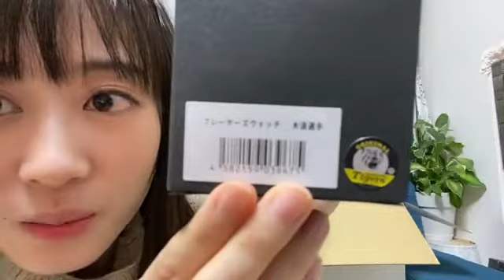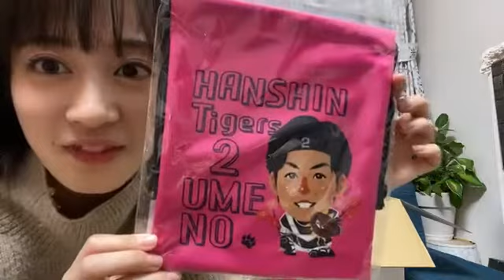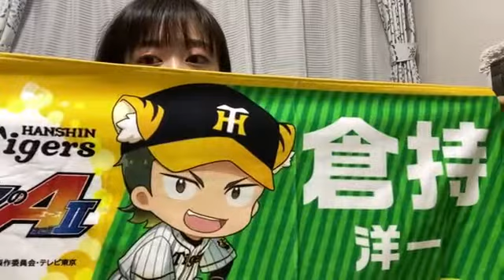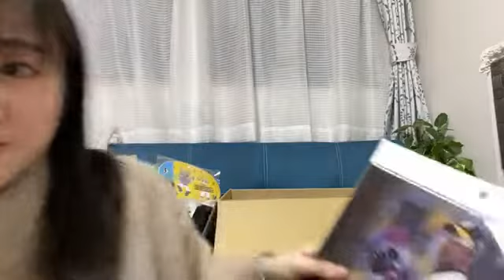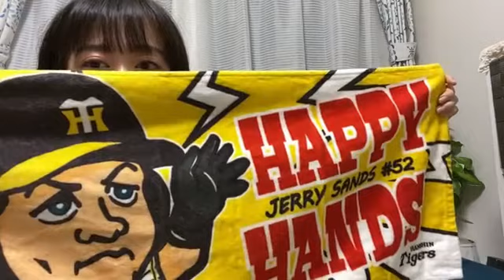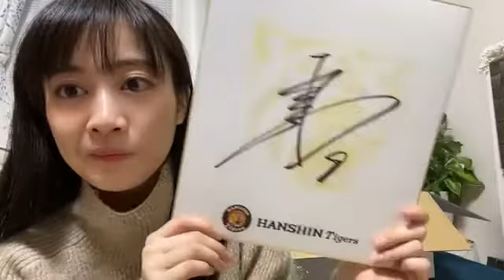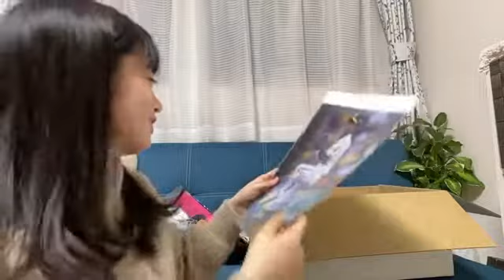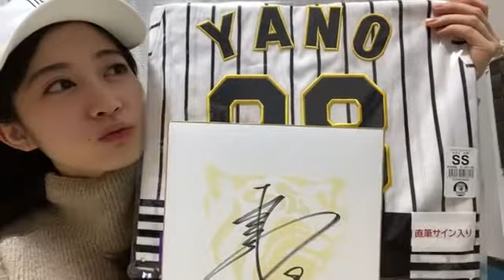2021年12月07日 22時46分05秒 川上 千尋（NMB48）